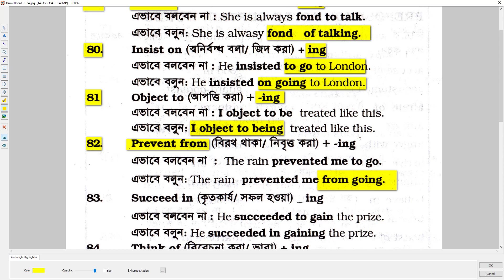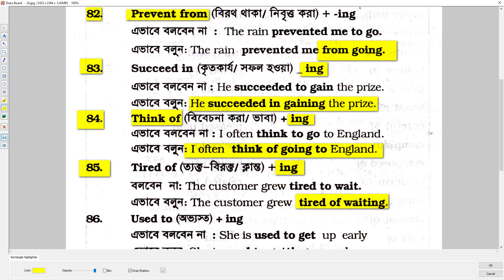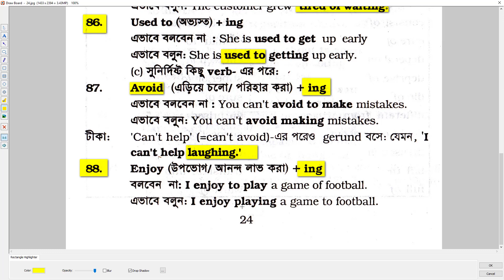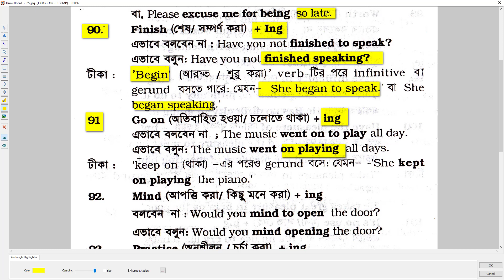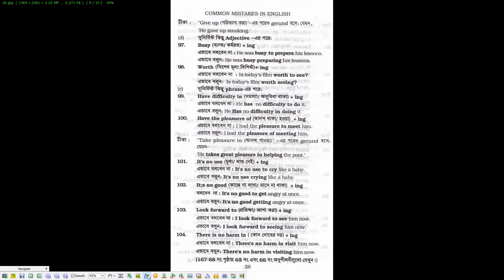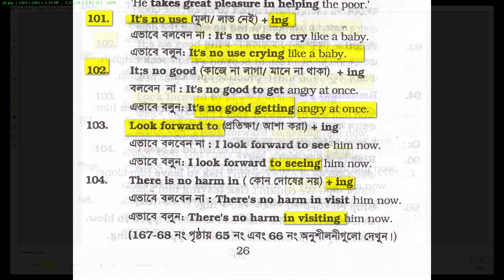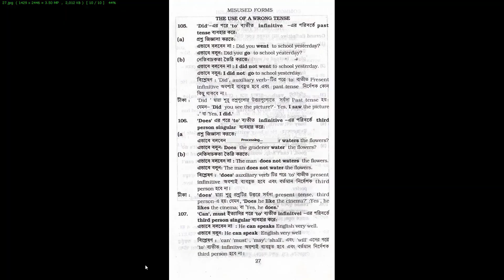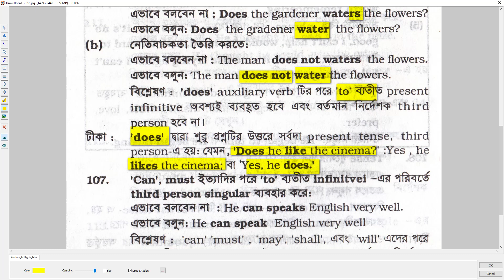৪০ তম বি সি এস প্রস্তুতি Common Mistakes in Emglish (Part6) 79-107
৪০ তম বি সি এস প্রস্তুতি Common Mistakes in Emglish (Part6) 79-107